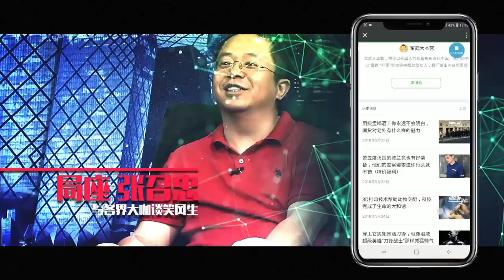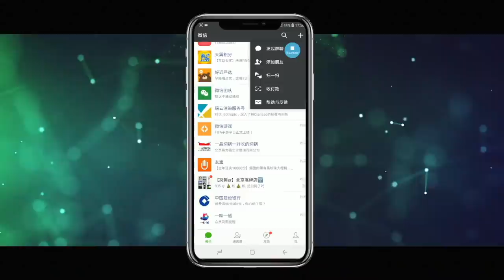军武大本营 28 对话亚丁湾护航北大美女 张召忠：我曾看着美军在上海被铐走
文能当北大学霸，艺能拿合唱冠军，武能维和打海盗。“国系90后”宋玺活出了许多人一生都做不到的精彩。是什么原因，让这位北大萌妹子踏上了军旅之路？本期《军武大本营》，我们请到了这位“最牛90后”，和局座一起畅谈海洋。